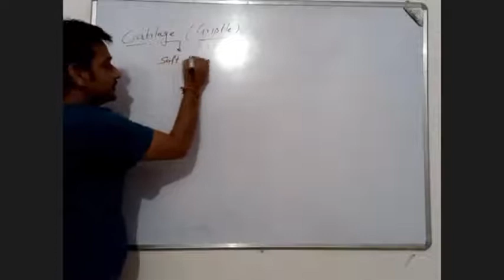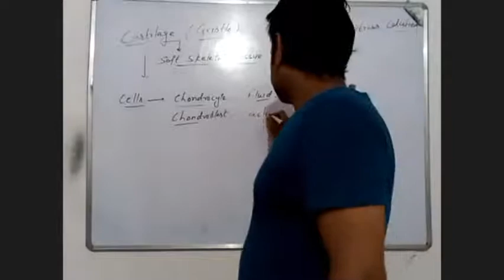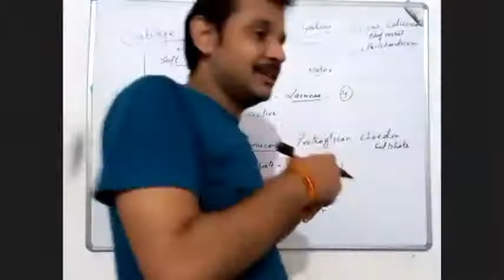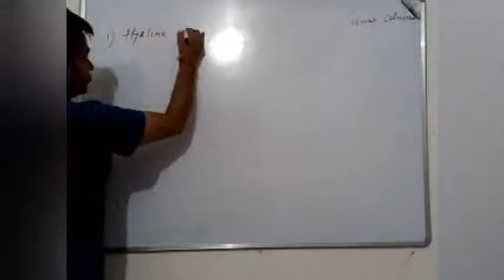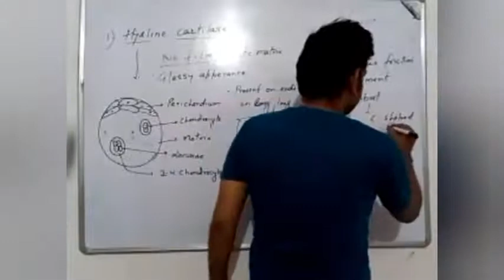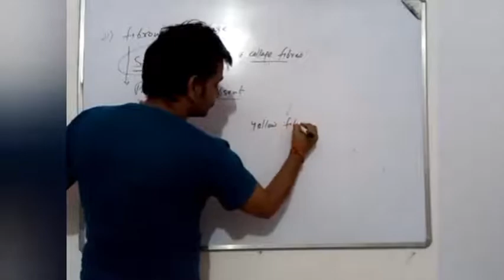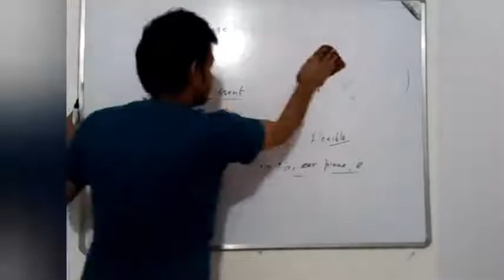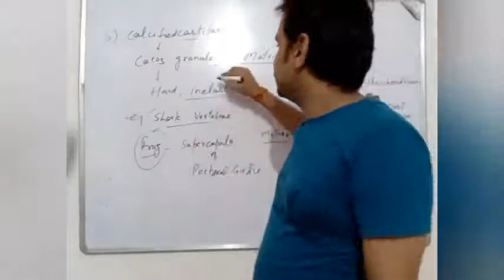Connective tissue : Cartilage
Skeletal  connective tissue
Rituraj Gaur